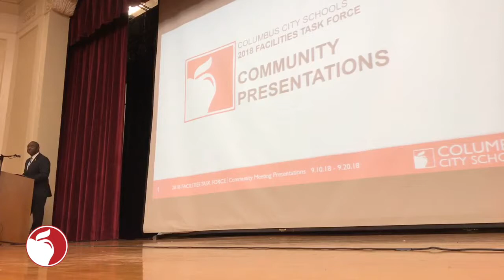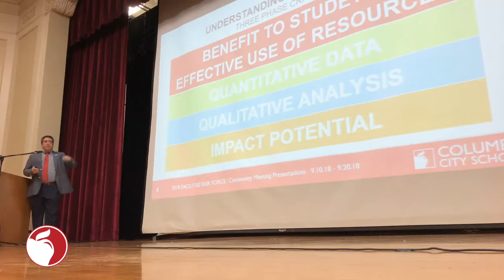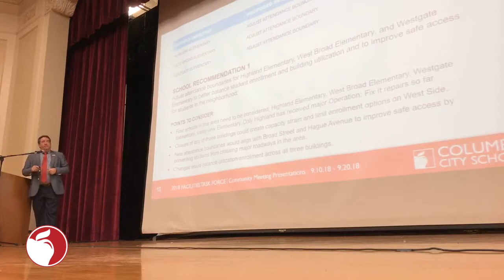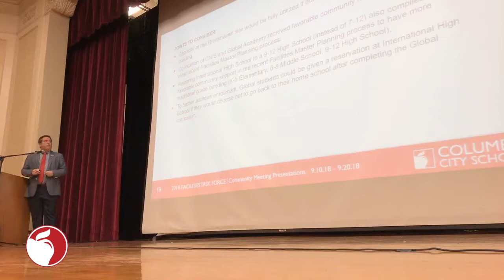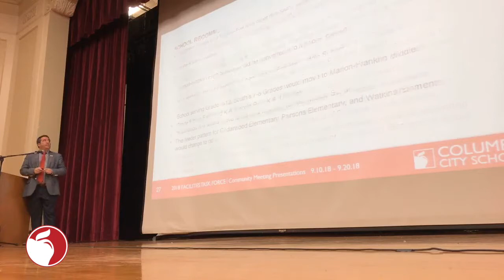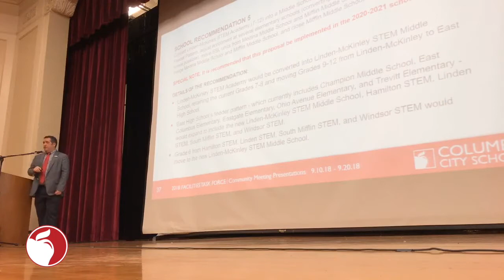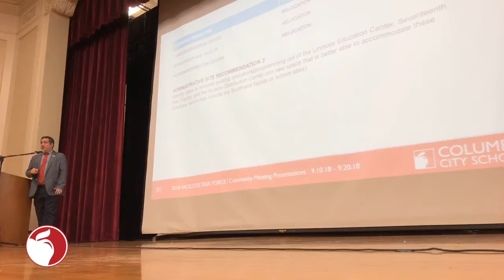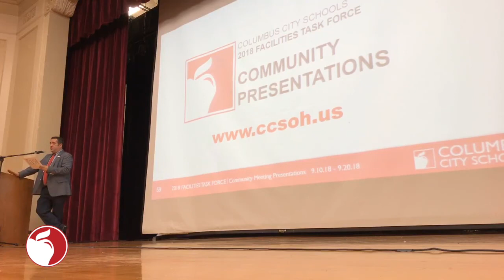2018-09-10 Facilities Community Meeting @ Linden-McKinley STEM Academy